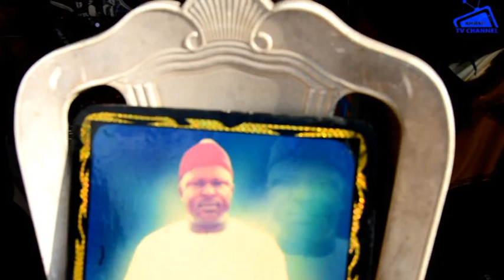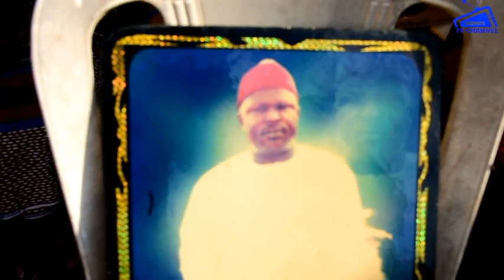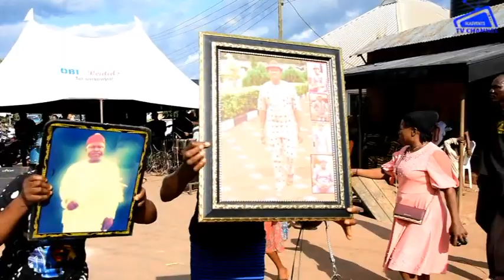ONYELELUE LIVE IN OWA ALERO 1(IETV)